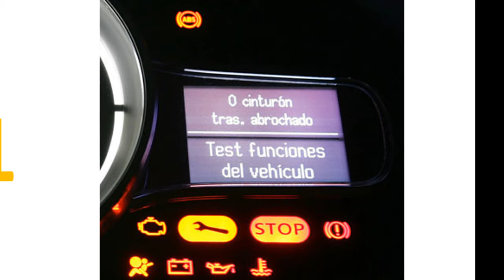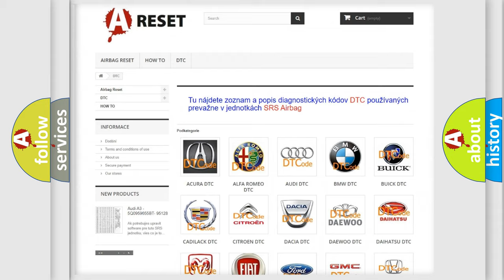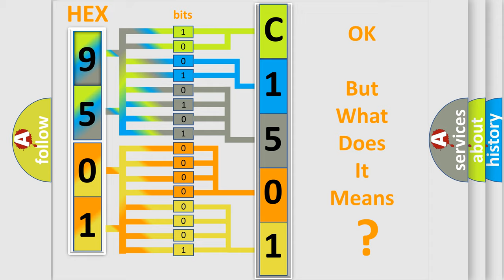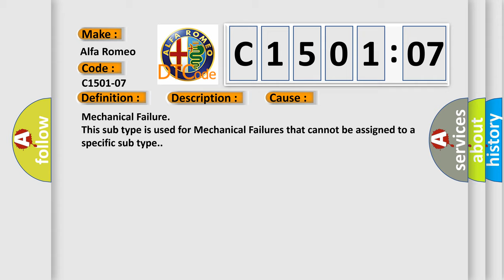DTC Alfa-Romeo C1501-07 Short Explanation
Contents:
0:21 Basic DTC analysis according to OBD2 protocol standard.
1:48 Insight into programming
2:58 A diagnostically understandable description of the Diagnostic Trouble Code
3:05 Basic error definition

Make:
Alfa Romeo
Code:
C1501-07
Definition:
Tire Pressure Sensor (Front Left) - Mechanical Failures
Description:
Failure Type:
Mechanical Failure